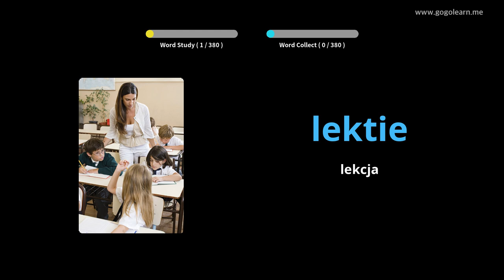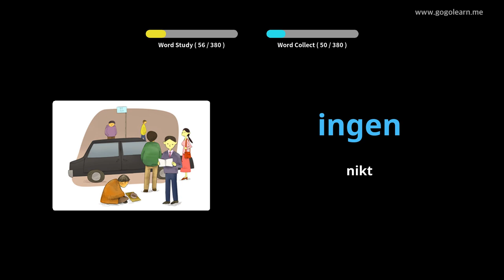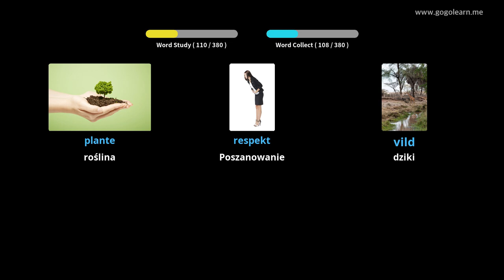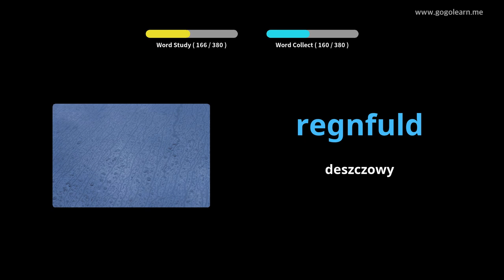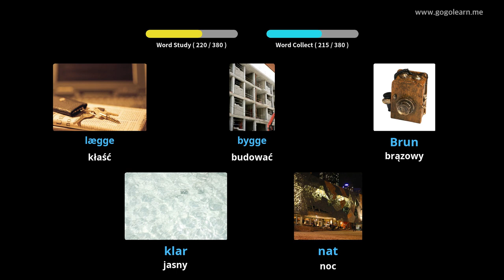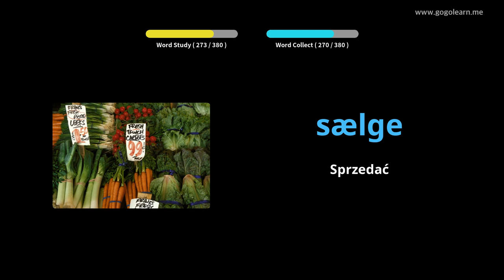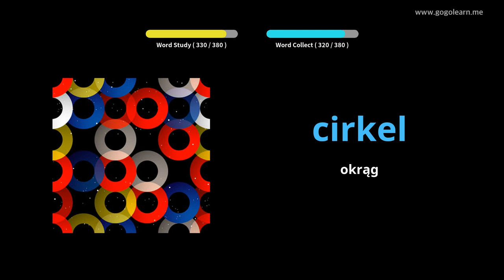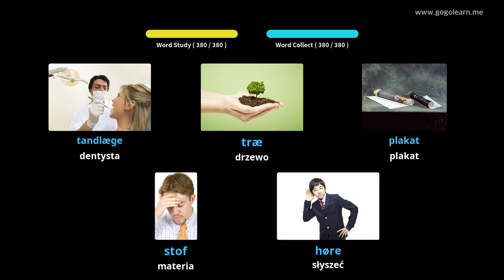Dowiedz Się Duński Poprzez Zdjęcia |Słownictwo Duński Gimnazjum 1 | Golearn